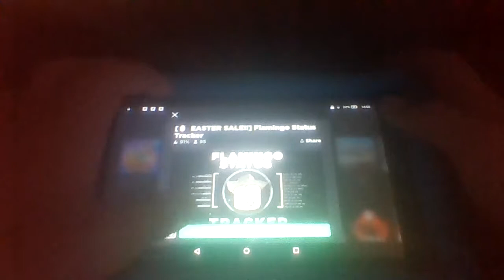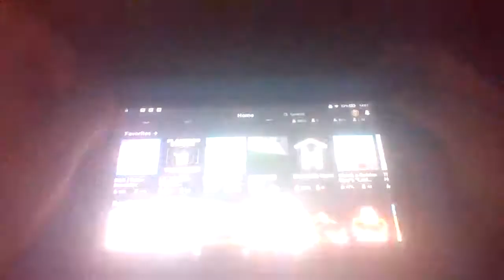Just Playing Roblox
when your happy then your internet go out AND I WANT ROBLOX XYZ EGG ASK A DEVELOPER THEN I RECORD A VIDEO ABOUT YOU LIKE NOW SUBSCRIBE & TO FLAMINGO thanks for watching